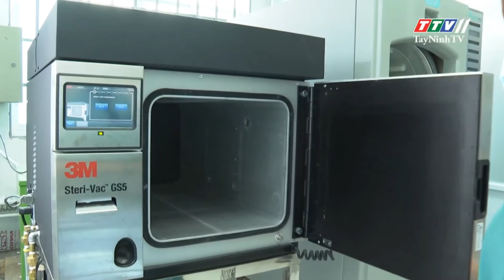KẾT NỐI | Tây Ninh | Đoàn cơ sở Bệnh viện đa khoa tỉnh Tây Ninh chung tay phòng dịch Covid-19.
Chương trình do Tỉnh đoàn Tây Ninh cung cấp, đăng tải trên các kênh thông tin liên quan của Truyền hình Thanh niên.

Địa chỉ: 62 Bà Triệu, Hoàn Kiếm, Hà Nội